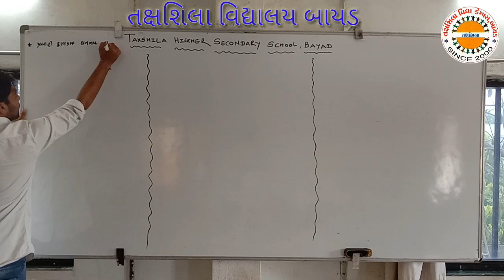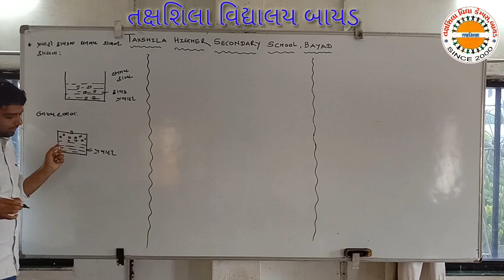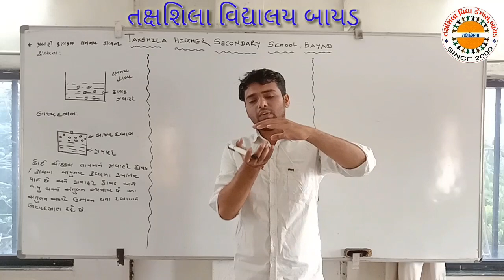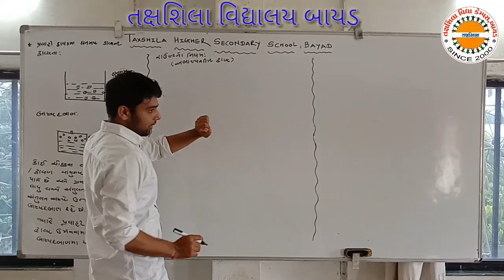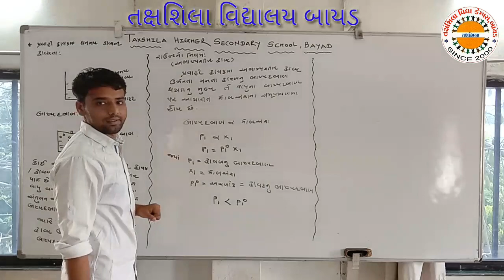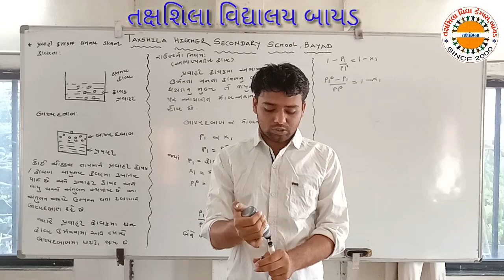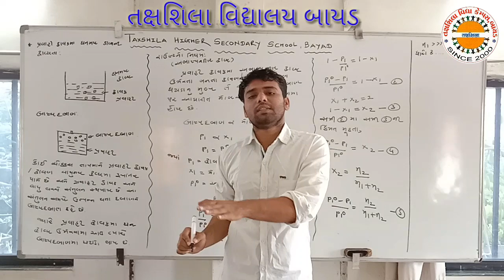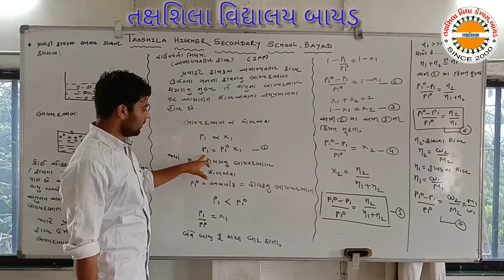દ્રાવણો ભાગ ૬ તક્ષશિલા વિદ્યાલય બાયડ